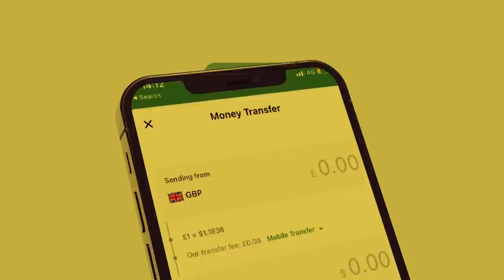Xog Guulaha Somaliland ee Dagaalka laascanood? Jabkii Garadada Iyo Rajadii Ssc oo lasoo afjaray?